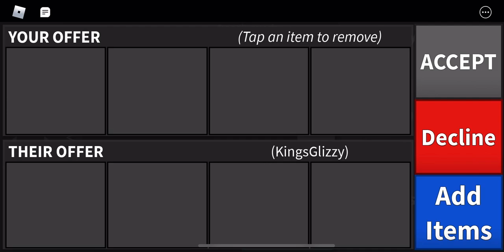Middleman Video #5 (Short MM)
Holding Items For King